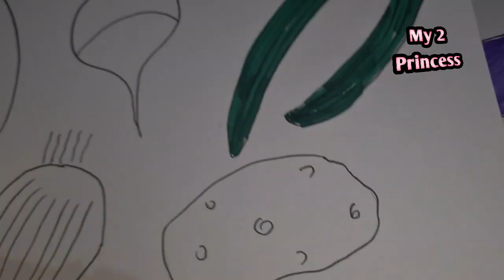11 vegetables drawing and coloring for Kids part-1|how to draw vegetables |drawing for begginers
hello kids today I uploaded how to draw vegetables.
vegetables# drawing# carrot#cucumber#brinjal#pumpkin#